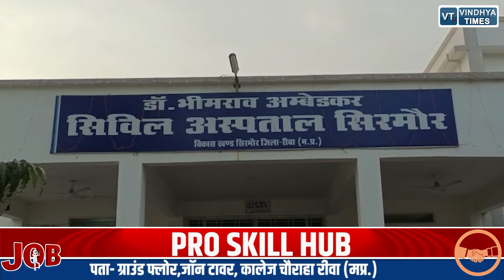रीवा :गणतंत्र दिवस पर 64 बच्चे फूड प्वाइजनिंग का हुए शिकार,कलेक्टर ने कहा दोषियों पर होगी कार्यवाही